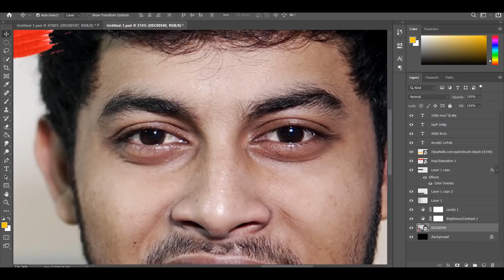১০৮ মেগাপিক্সেল ক্যামেরা মোবাইলে কিভাবে সম্ভব? 108 MP Camera In Mi Note 10 It's True?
This video I've discussed about mobile camera 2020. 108 megapixel camera on the recently released Xiaomi Mi Note 10 Mobile. With the advancement of technology our mobile cameras are improving. But mobile companies are promoting the market with more megapixels of smaller sensors. Is it really possible to give such a megapixel camera to a small size sensor?

1. How camera processing Image or Video
2. What mean about Megapixel
3. What is pixel
4. About Camera sensors
5. Sensors and megapixel combination

এই ভিডিওতে আমি মোবাইল ক্যামেরা 2020 সালের অবস্থান সম্পর্কে বলার চেষ্টা করেছি। সম্প্রতি বাজারে রিলিজ হওয়া শাওমি এমআই নোট ১০এ  108 মেগাপিক্সেল ক্যামেরা দেয়া হয়েছে। কিন্তু মোবাইল ক্যামেরা ছোট্ট সেন্সর এ   এত বেশি মেগাপিক্সেল দেয়া সম্ভব? এতে করে আমাদের মোবাইল ক্যামেরার কোয়ালিটি কি আগের থেকে উন্নতি হচ্ছে? আসলে কিভাবে ছোট সেন্সরে এত বেশি মেগাপিক্সেল দিচ্ছে এসব কিছু বিষয় নিয়ে আমি আপনাদেরকে জানানোর চেষ্টা করেছি।